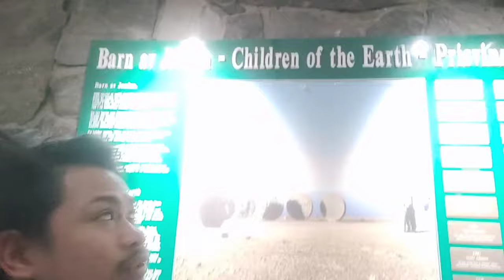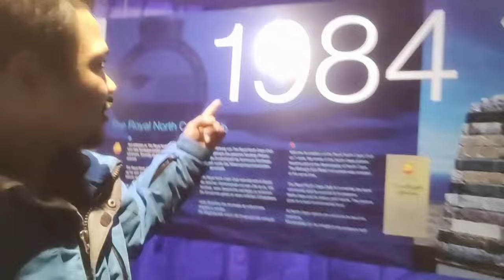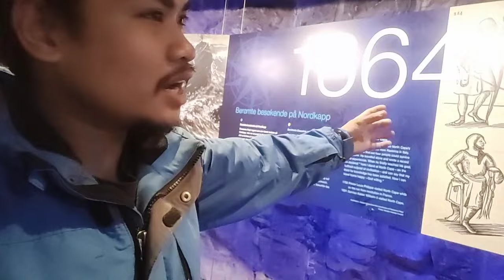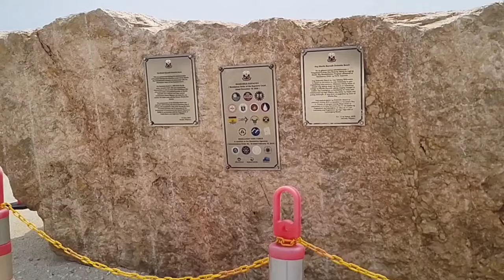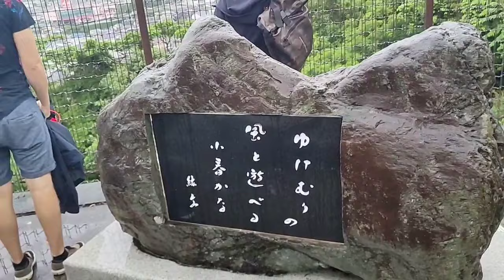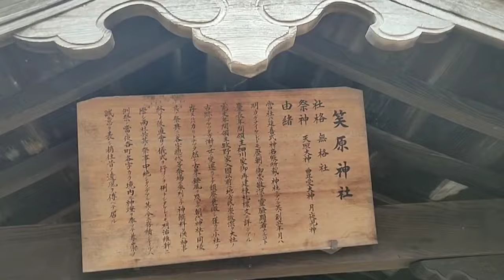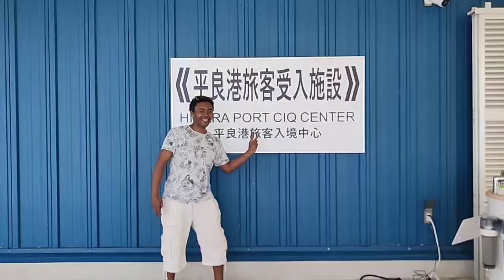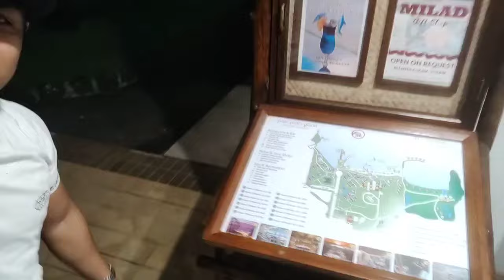travel 70% of the world 🌍